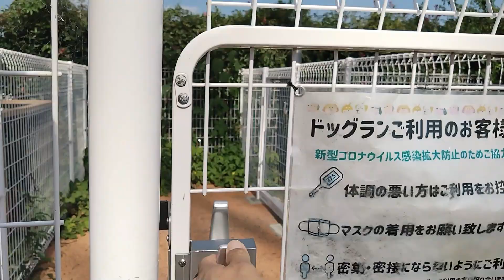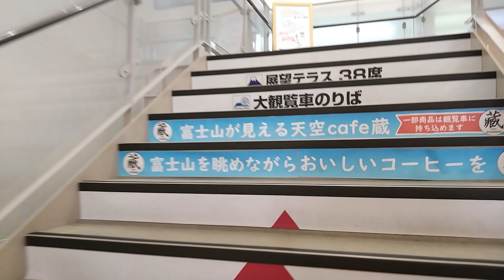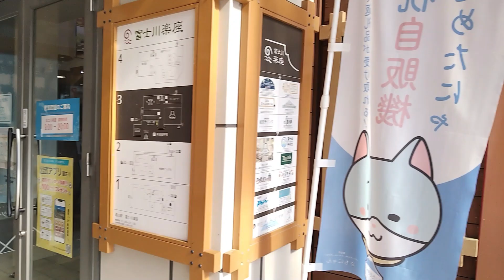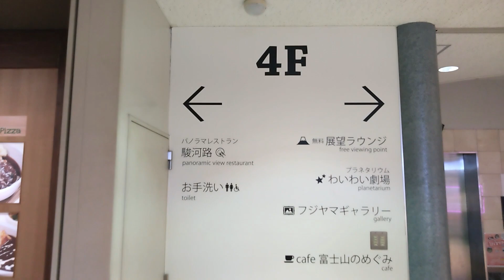東名高速道路 エクスパーサ富士川上り【ドッグランのあるSA・PA】愛犬と大観覧車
東名自動車道　静岡県　EXPASA（エクスパーサ）富士川上り※サービスエリア　一般道からも利用可能。　ドッグランは全犬種用（240㎡）のみで人工芝。標準的な広さと設備ですが、大観覧車にはペットゴンドラがあり愛犬と一緒に楽しめます。
ハイウエイオアシスと合わせると20店以上の飲食店があり、いろんな食事を楽しめます
EXPASA富士川上り

0:00　ドッグランまで移動
0:33　全犬種用ドッグラン
1:45　お友達と挨拶
2:57　ルナちゃんと大観覧車
3:54　店内
4:50　ハイウエイオアシス